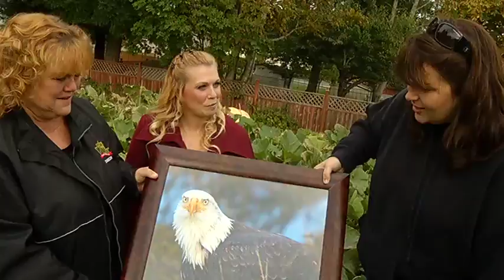go! Island, October 10th, Pumpkin Festival, Shaw TV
Kelly Robinson guest hosts this edition of go! Island in anticipation of the Nanaimo Pumpkin Festival.